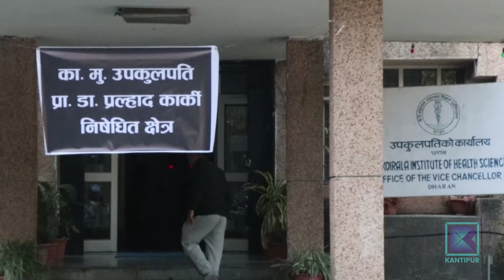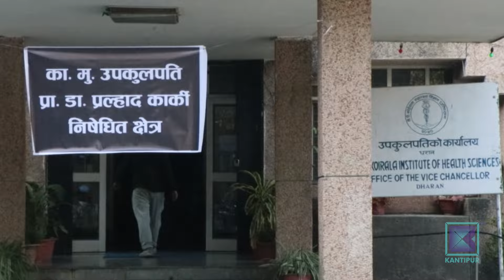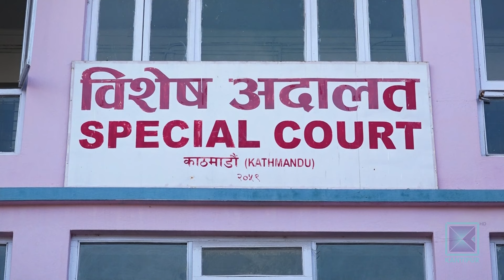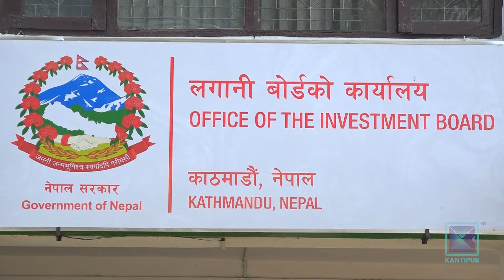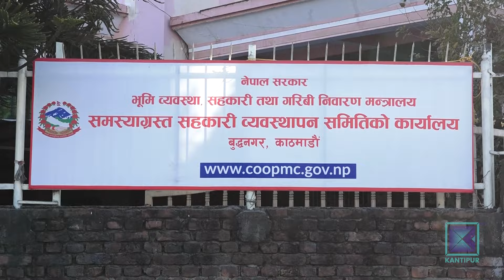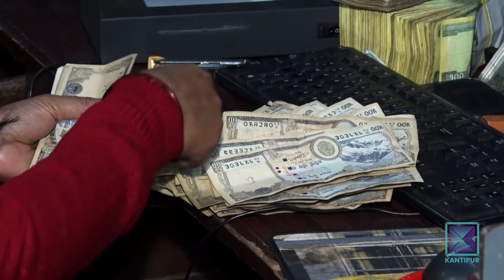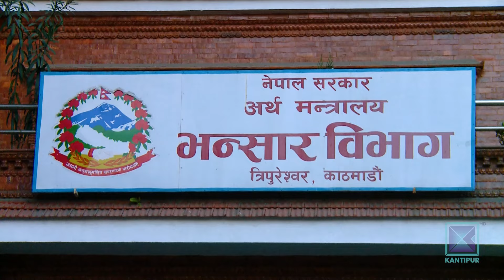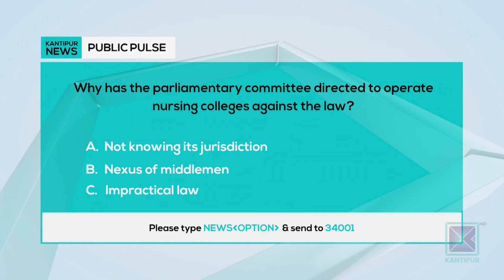Kantipur English News 10:30 PM | Full English News - 21 January 2024